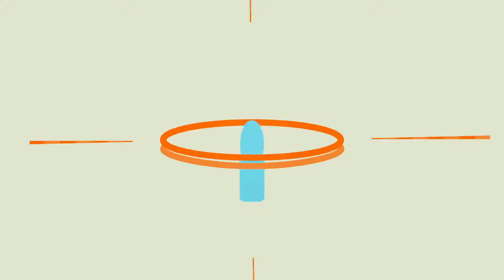Shapes Logo Package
Hello, everyone! Here is my new project – Shapes Logo Package! You can use it for presenting your company.